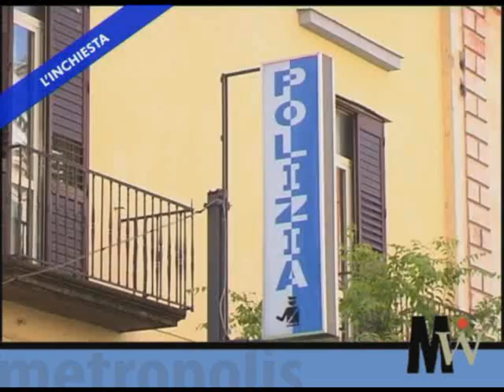Si parla ancora di camorra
Intervista a Tonino Scala